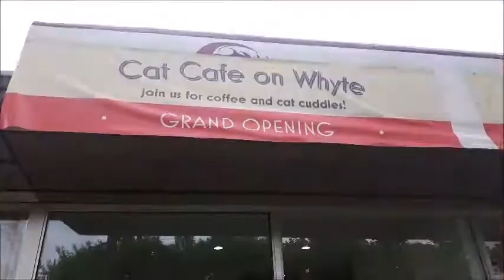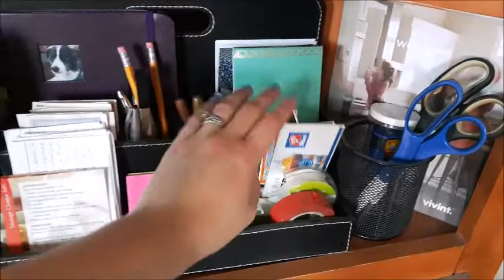Vlog Cat Cafe & Hot Weather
Heather and I visit a cat cafe and I plan to return very soon! I obsess over Mass Effect: Andromeda and the hot summer weather.